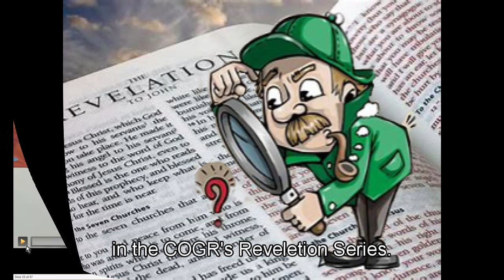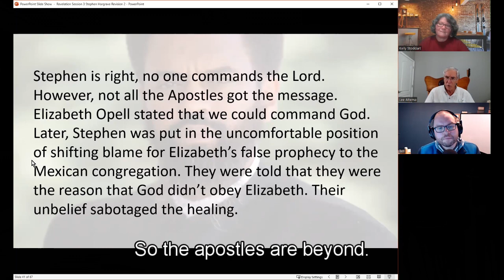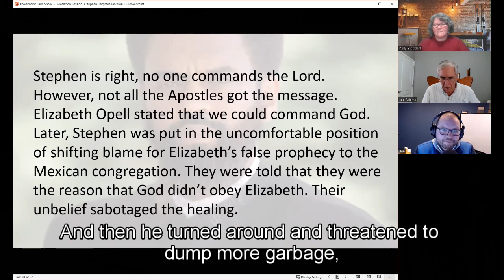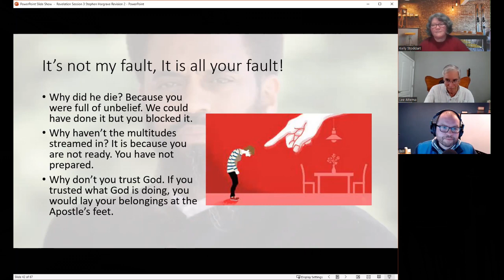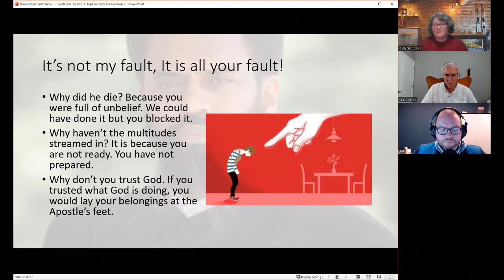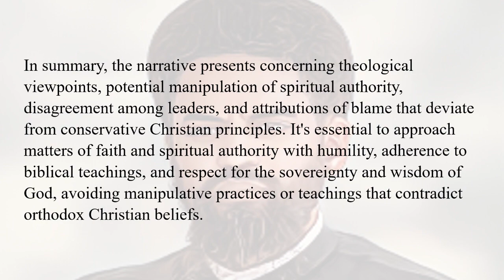Response to the COGR's Revelation Series, Stephen Part 8 Who instructs God?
Stephen makes a point of the fact that God cannot be instructed.  It seems not all of the Apostles agree with Stephen, as not too long ago, Elizabeth Opell stated that we could command God.